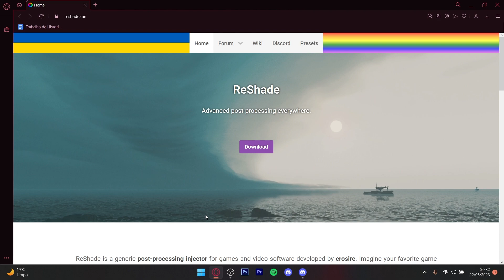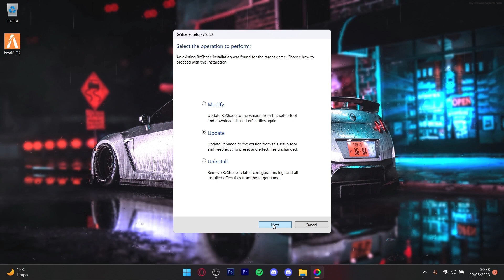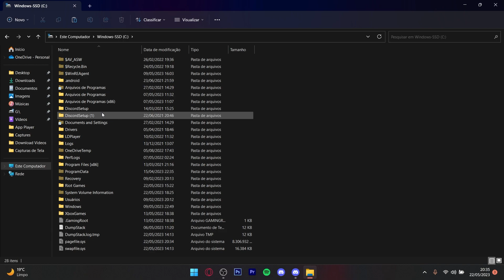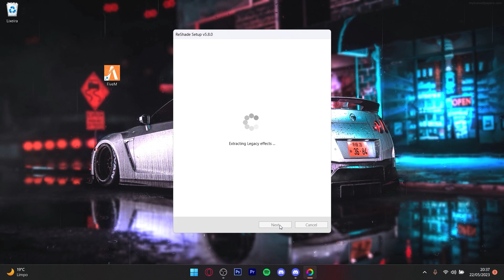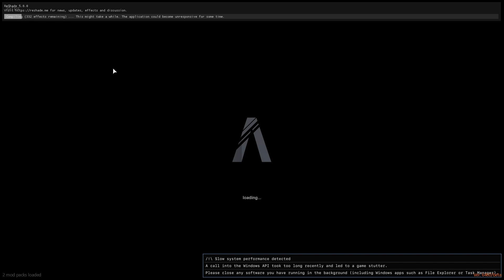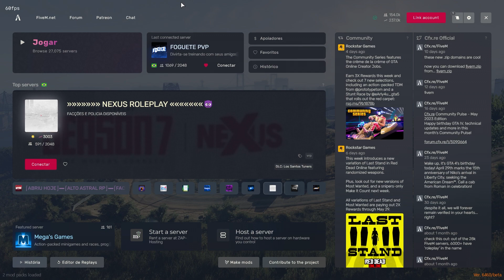COMO COLOCAR RESHADE NO FIVEM ATUALIZADO E SEM ERRO! BUG DO RESHADE RESOLVIDO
🚨VÍDEO NOVO ATUALIZADO DE COMO COLOCAR O RESHADE

🌴 Quer fechar parceria comigo? Entre em contato conosco, pelo meu e-mail!

🔰 Link do meu canal na Twitch!

🔰 Meu Instagram!

Opa! Fala ae seus mitos, como vocês estão? Quer se tornar um inscrito fiel, né? Então é só seguir os passos abaixo!

🔰 Compartilhe!

🔰 Comente!

Pronto, agora você é um inscrito fiel!